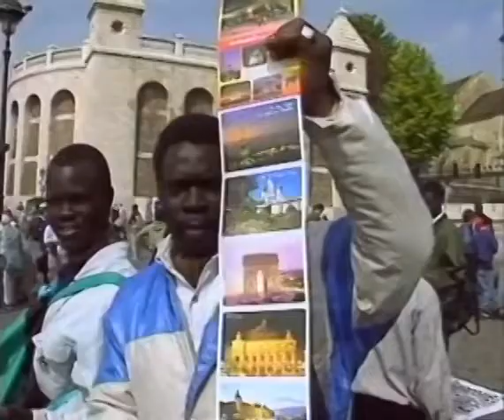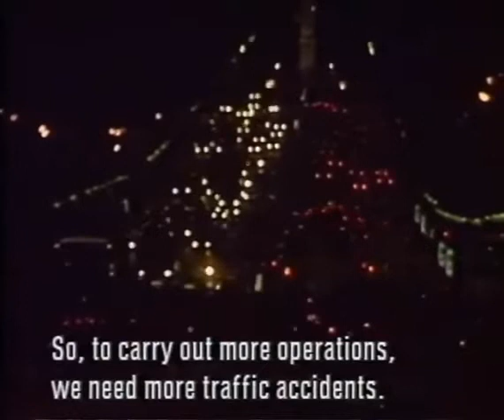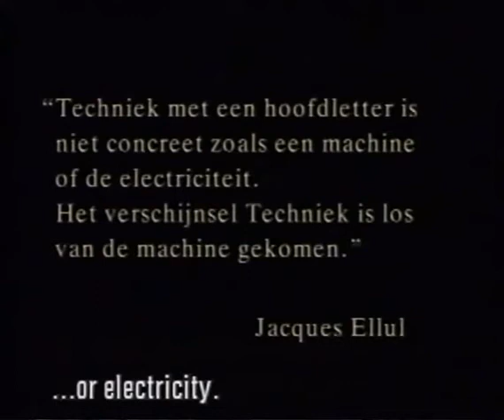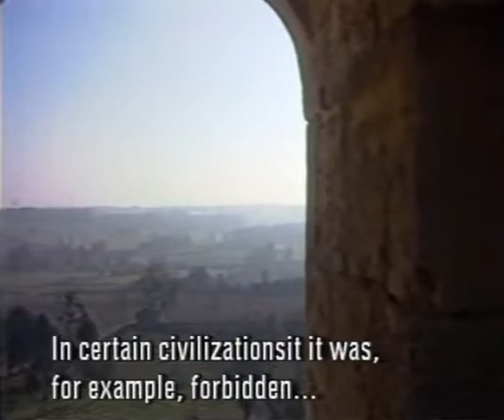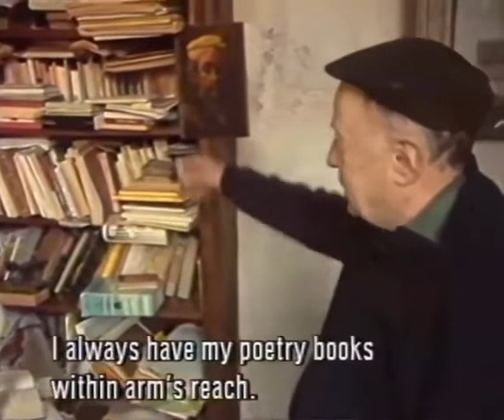The Betrayal by Technology: Jacques Ellul (1996)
Interview with French theologian/sociologist Jacques Ellul produced by "Rerun Productions" in Amsterdam.
Ellul discusses how the technological society differs from previous societies, how it leads to a breakdown in ethics and worldviews and the hope we may have in changing.

Aired twice on IKON television (Interkerkelijke Omroep Nederland), in the Netherlands.